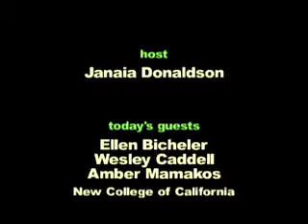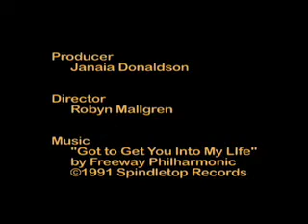The Powerdown Project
Peak Moment 18: Students in New College of California's Powerdown Project are preparing templates usable by cities to assess how their core services will be affected by rising fossil-fuel prices and shortages.